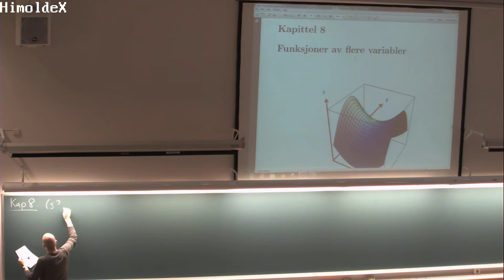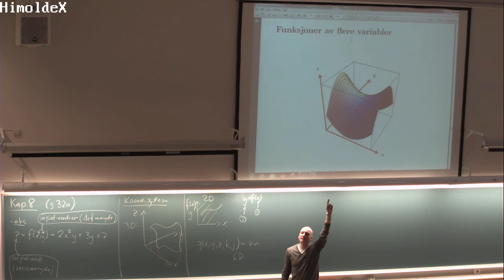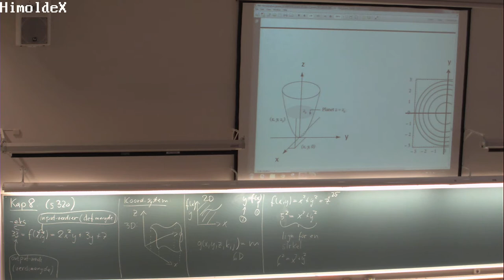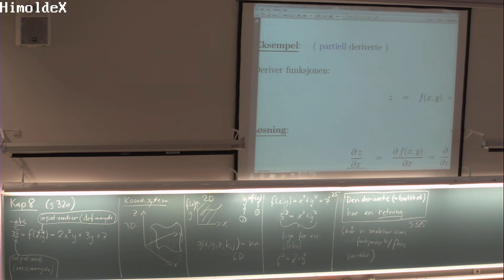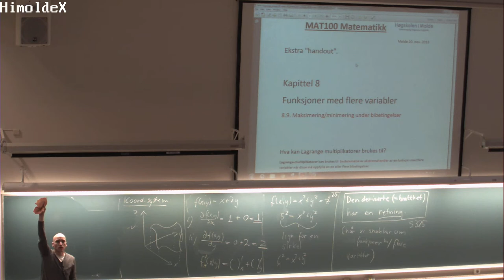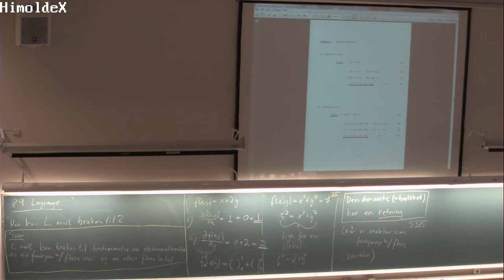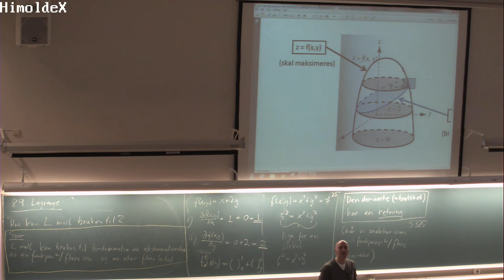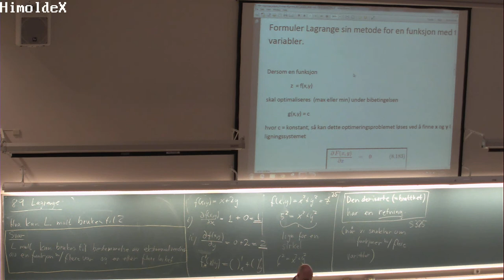156 Forelesning MAT100, (21. nov. 2013)